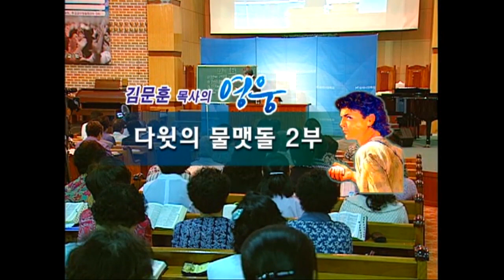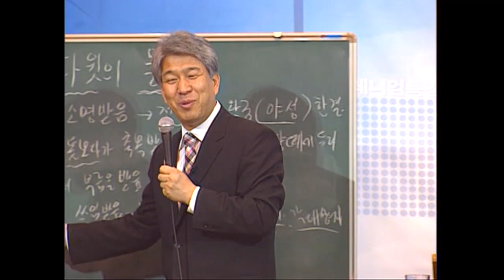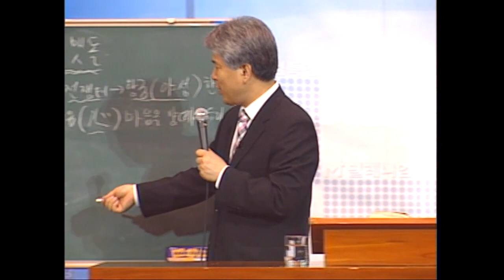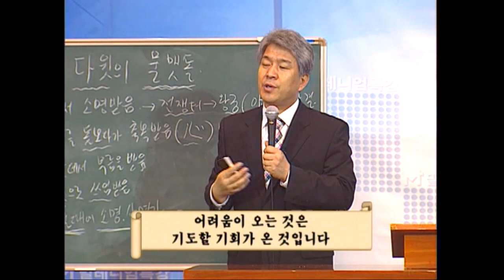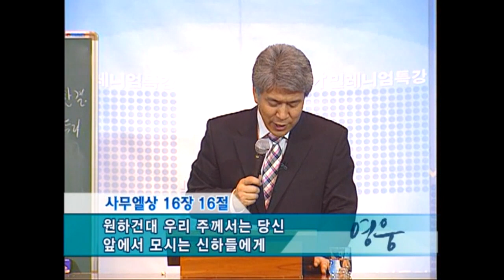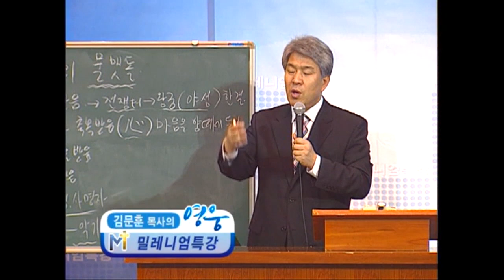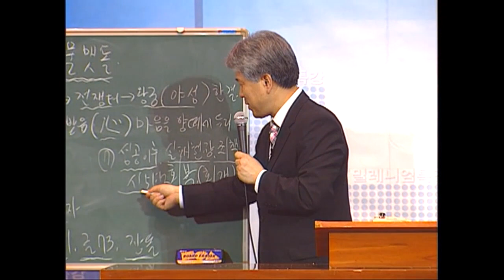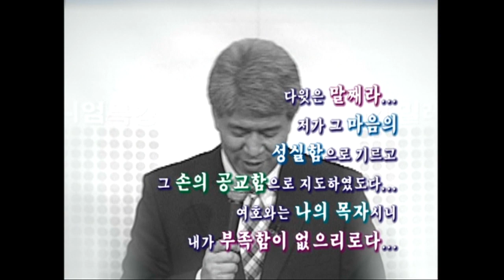김문훈목사 특강시리즈 | 다윗의 물맷돌 2부 [CTS JOY]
" 다윗의 물맷돌 2부"